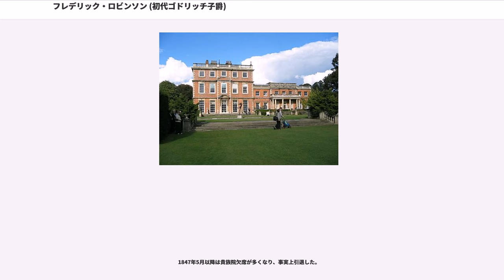フレデリック・ロビンソン (初代ゴドリッチ子爵)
初代リポン伯爵・初代ゴドリッチ子爵フレデリック・ジョン・ロビンソン（, 、1782年11月1日 - 1859年1月28日）は、イギリスの政治家、貴族。

トーリー党内の自由主義派として知られ、財務大臣（在職：1823年 - 1827年）として自由貿易を推進した後、首相（在職：1827年-1828年）を務めたが、閣内分裂や国王ジョージ4世との対立により短期間で総辞職に追い込まれた。その後もホイッグ党、ダービー派、保守党、ピール派と党派を渡り歩きながら閣僚職を歴任した。

1827年にゴドリッチ子爵位、1833年にリポン伯爵位を授爵された。首相を務めていた時期の爵位はゴドリッチ子爵であった。

1782年11月1日、第2代グランサム男爵トマス・ロビンソンとその妻メアリー（第2代ハードウィック伯爵）の次男としてヨークシャーのに生まれる。

1796年からパブリックスクールのハーロー校、1799年からケンブリッジ大学、1802年から1809年までリンカーン法曹院に在学した。

1806年11月にから選出されて庶民院議員となる。
1807年以降はから選出される。

1812年からリヴァプール伯爵内閣のに就任（1813年からも兼務）。1818年から兼となり、閣内相へ昇格した。

1823年には財務大臣に栄転した。同時期に外務大臣となったジョージ・カニング、商務庁長官ウィリアム・ハスキソンらとともに「トーリー党自由主義派閣僚」として知られ、リヴァプール伯爵内閣が反動から自由主義に路線転換する上で重要な人物の一人となった。ロビンソンは財務大臣として自由貿易を推進し、鉄、石炭、羊毛、麻などの原材料からコーヒーやワインなどの酒類に至るまで様々な品種の関税を切り下げていった。これにより産業は振興し、失業率も減り、景気も回復した。も金融改革を行うことで乗り切った。

1827年4月にゴドリッチ子爵に叙され、貴族院議員となる。同月に成立したジョージ・カニング内閣には陸軍・植民地大臣として入閣したが、同年8月8日早朝にカニングは急死した。

政治の実権力を取り戻そうと画策していた国王ジョージ4世は、カニングが死んだ8月8日のうちに独断でゴドリッチ子爵を後任の首相に決定し、同日午後に組閣の大命を与えた。国王はカトリック解放やホイッグ党から閣僚を入れ過ぎることに反対する立場だったので、大命にあたってトーリー党守旧派のを蔵相として入閣させるようゴドリッチ卿に命じている。

ゴドリッチ卿はカニングのカトリック解放の意思を受け継ぐつもりだったのでヘリス登用に難色を示したが、国王はヘリス登用に固執しており、ゴドリッチ卿がこの人事に応じないならベクスレイ男爵に組閣の大命を与えるとの方針を示した。ヘリス登用にはゴドリッチ卿の同志であるトーリー党内自由主義派やカニング内閣時代からの連立相手のホイッグ党穏健派（ランズダウン侯爵派）からの反発が激しかったため、ゴドリッチ卿は彼らの説得に手間取ったが、なんとか説得し、彼らに政権離反させることなく、さらにトーリー党内保守派も一部政権に取り込むことに成功し、9月1日に組閣を達成した。

しかし国王から派遣された内閣のお目付け役であるヘリスは、内閣発足後ただちにハスキソンと対立を深めていき、内閣は閣内分裂状態となった。

内閣の安定を図りたいゴドリッチ卿は貴族院で大きな勢力を持つトーリー党保守派ウェリントン公爵とホイッグ党急進派グレイ伯爵を牽制する必要性を感じ、12月にウェリントン公爵の兄ウェルズリー侯爵を枢密院議長、グレイ伯爵の親友ホランド卿を無任所大臣として内閣に迎える閣僚人事案を国王に提出したが、これに難色を示した国王は、12月14日にゴドリッチ卿更迭との首相登用を決意した。しかしハロービー卿が組閣の大命を拝辞して上記人事案を受け入れるべき旨を国王に奏上したため、国王も12月19日にゴドリッチ卿更迭の意思を翻意し、ゴドリッチ卿は続投できた。

しかし上記人事案をめぐっては閣内からも反発が起こっており、ハスキソンとヘリスがともに辞職を申し出るに至った。これ以上の政権運営は不可能と判断したゴドリッチ卿は、議会開会を二週間...